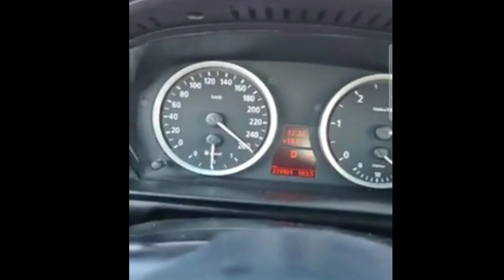Ostavljeni Krajišnici - Antonio Litra (Audio 2021)